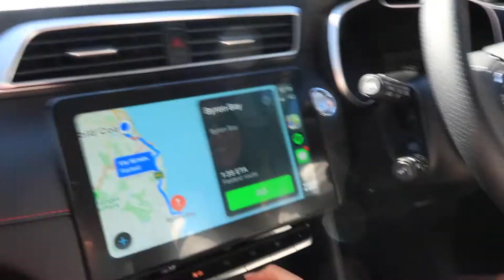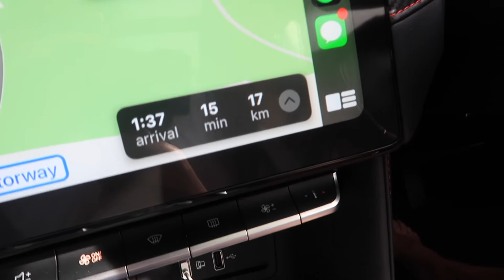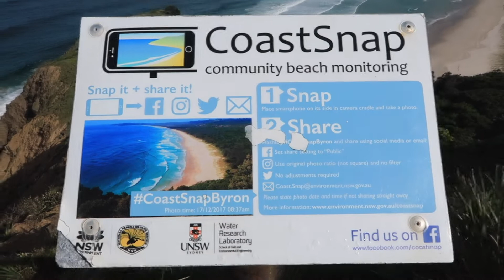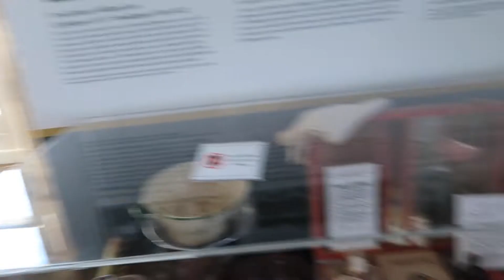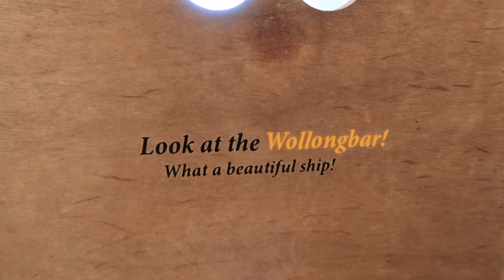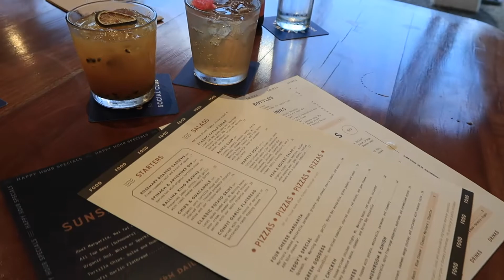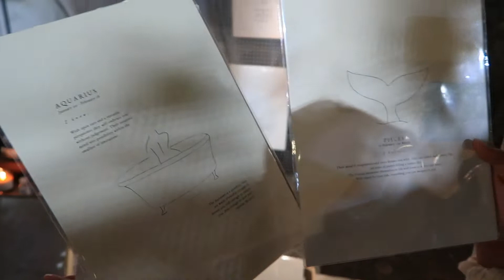Byron Bay Road Trip ☀️ | Vlog | Exploring Byron Bay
Hello, hello! Right after picking up our brand new car, we hit the open road to a gorgeous place we have been waiting to see for ages. Byron Bay is probably our favourite place at the moment now, it reminds us so much of home in little old Dunedin, New Zealand...except far warmer and super relaxed vibes.

We are a vlogging couple that reside on the Gold Coast, Australia. We are originally from New Zealand, but we just couldn't help but flock to the Golden Beaches of the coast for the warmer weather and opportunites that our small home town simply couldn't offer.

We started our Youtube channel just over a year ago and couldn't be more thankful for the support we have received. We would like to say thank you to you all for subscribing to our channel and following our journey as we live, laugh, love 😂 ok, yeah that was a bit cheesy ☺️. On a more serious note we do hope you like the adventures and enjoy watching our exciting yet sometimes mundane life!